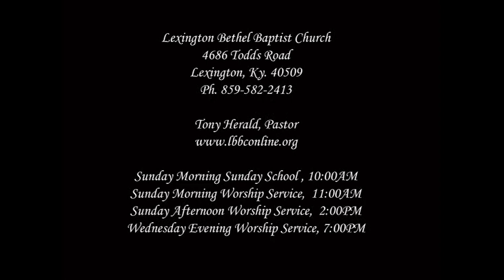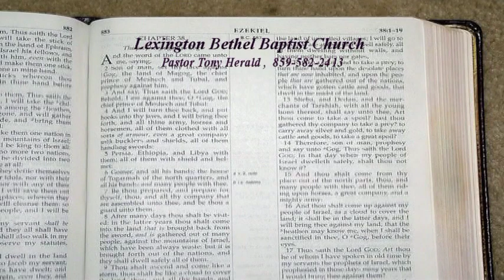"The Salvation Of The Nations" Isaiah 56